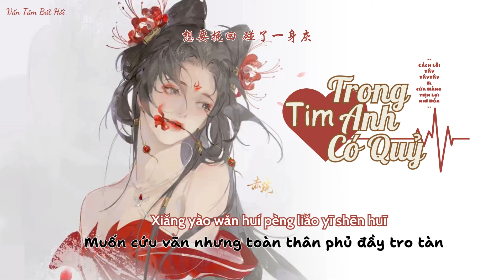[VSub] Trong Tim Anh Có Quỷ - Cách Lôi Tây Tây Tây , Cửa Hàng Tiện Lợi Nhĩ Đóa || 你的心里有鬼-耳朵便利店 格雷西西西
作词Lyricist：十二兄 Thập Nhị Huynh
作曲Composer：瑾仪 Cẩn Nghi
编曲Arranger：马小天 Mã Tiểu Thiên
和声Backing Vocalist：曾雪祁 Tăng Tuyết Kỳ
混音Mixing Engineer：唐瑜 Đường Du
音乐制作人Music Producer：李智英 Lý Trí Anh
统筹Coordinator：罗罗 La La
出品人Publisher：莫堂庆 Mộ Đường Khánh
OP：启韵传乐

Lyrics & Pinyin:

是你 非要和我作对
Shì nǐ  fēi yào hé wǒ zuò duì
* Là em một mực muốn chống đối với tôi
(câu này trên vid mình dịch nhầm *thành đôi, sorry mọi người)

真诚当做虚伪
Zhēn chéng dāng zuò xū wěi

吵的 心力交瘁
Chǎo de  xīn lì jiāo cuì

我的 真心直给 你的爱意迂回
Wǒ de zhēn xīn zhí gěi  nǐ de ài yì yū huí

虚假的般配 成不了一对
Xū jiǎ de bān pèi  chèng bù le yī duì

Chorus:
再茂盛的玫瑰
Zài mào shèng de méi guī

开了谢 一枯萎 就纷飞
Kāi le xiè  yī kū wēi  jiù fēn fēi

爱开始再完美
Ài kāi shǐ zài wán měi

到后来 心一累 就破碎
Dào hòu lái  xīn yī lěi  jiù pò suì

你所谓痴心绝对 只是自以为
Nǐ suǒ wèi chī xīn jué duì  zhǐ shì zì yǐ wéi

对我来说 你的心里有鬼
Duì wǒ lái shuō  nǐ de xīn lǐ yǒu guǐ

我可以独美
Wǒ kě yǐ dú měi

何必硬凑 一对
Hé bì yìng còu  yī duì

被你伤过 一回
Bèi nǐ shāng guò  yī huí

我已 不愚昧 懂进退
Wǒ yǐ  bù yú mèi  dǒng jìn tuì

为你掉眼泪 你说虚伪
Wéi nǐ diào yǎn lèi  nǐ shuō xū wěi

我的痛与悲 你无所谓
Wǒ de tòng yǔ bēi  nǐ wú suǒ wèi

爱到了最后 针锋相对
Ài dào le zuì hòu  zhēn fēng xiāng duì

我可以高贵
Wǒ kě yǐ gāo guì

何必为你 卑微
Hé bì wéi nǐ  bēi wēi

你已有别 的谁
Nǐ yǐ yǒu bié  de shuí

那就 说一句 别再会
Nà jiù  shuō yī jù  bié zài huì

故事到结尾 都是误会
Gù shì dào jiē wéi  dū shì wù huì

解释的机会 你都不给
Jiě shì de jī huì  nǐ dū bù gěi

想要挽回 碰了一身灰
Xiǎng yào wǎn huí  pèng liǎo yī shēn huī

**ver2
我们 走到不能挽回
Wǒ mén  zǒu dào bù néng wǎn huí

说不清原委 日积月累 都身心疲惫
Shuō bù qīng yuán wēi  rì jī yuè lěi  dū shēn xīn pí bèi

既然 勉强在一起 心会 这么累
Jì rán  miǎn qiáng zài yī qǐ xīn huì  zhè yāo lěi

就退回 人海里各向南北
Jiù tuì huí  rén hǎi lǐ gè xiàng nán běi

Chorus repeat